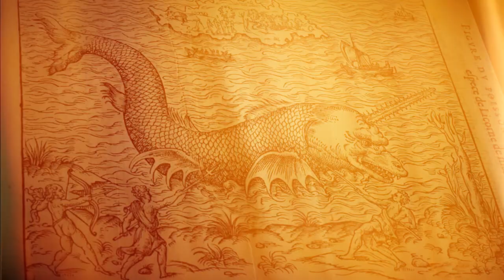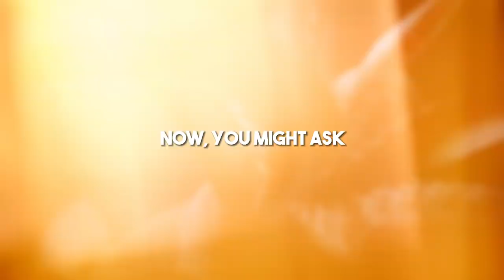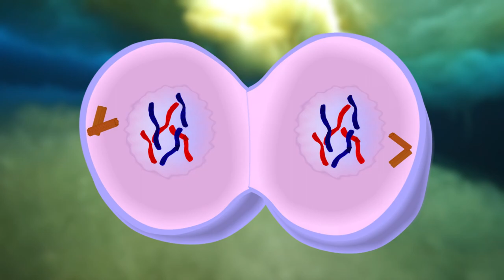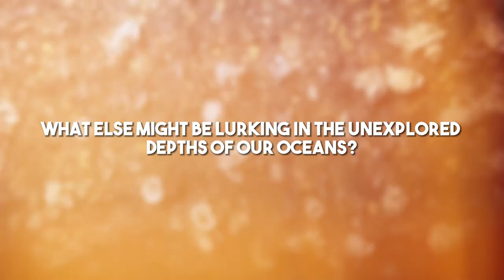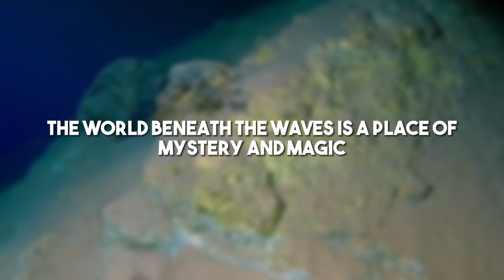Sea Giants Unleashed: Why Deep-Sea Creatures are MASSIVE!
Welcome to another episode of 'Blink of an AI'. Today, we plunge into the fathomless depths of the ocean, a realm shrouded in mystery and abundant with bizarre, often gigantic lifeforms. But why do these creatures grow so large?

Join us as we provide a glimpse into the phenomenon known as deep-sea gigantism. Discover the colossal squid, the spider crab, and the myriad other creatures that defy our usual understanding of size. Explore the theories that might explain why evolution favors such sizeable survival strategies in the ocean depths.

Whether you're a seasoned marine biologist, or merely curious about the wonders of the deep, this episode is packed with intriguing facts and insights you won't want to miss.

The journey into the heart of the abyss is just a click away.

Follow us at @VisuHD and hit that "🔔" to never miss an update!